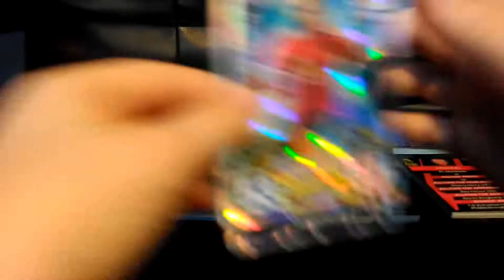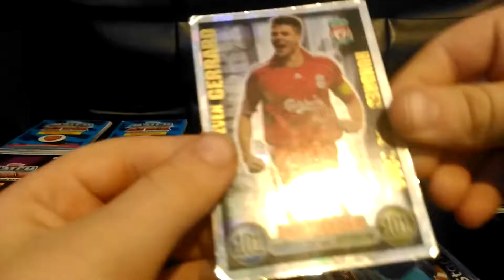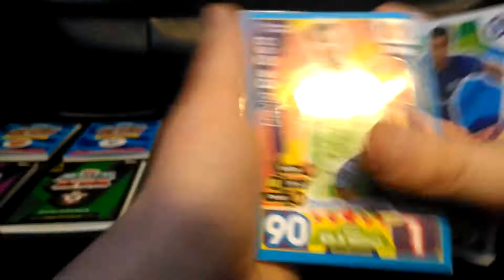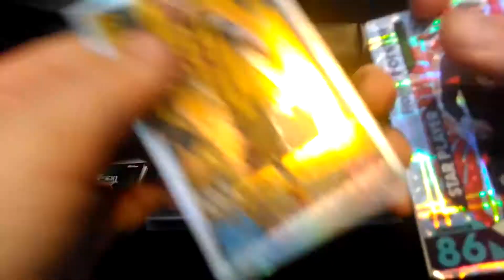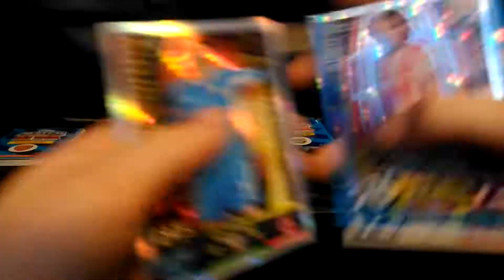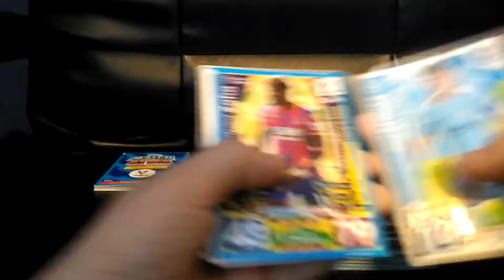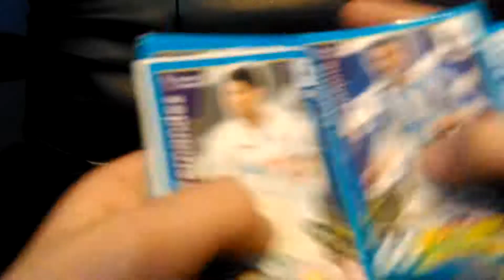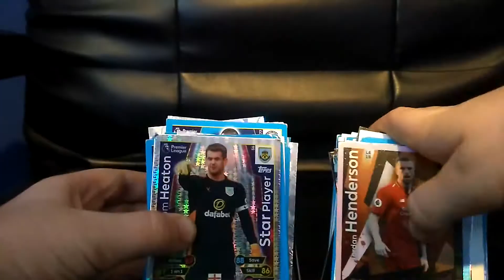16 pack opening for match attax